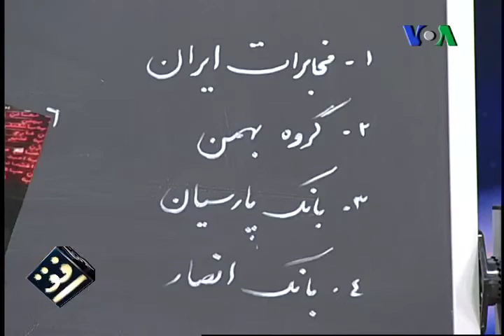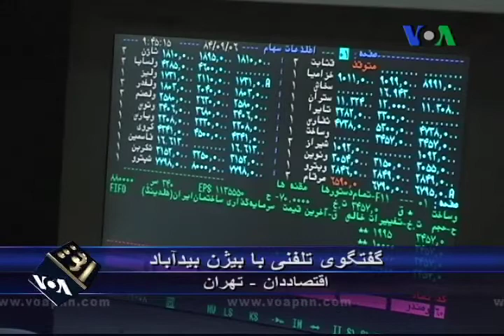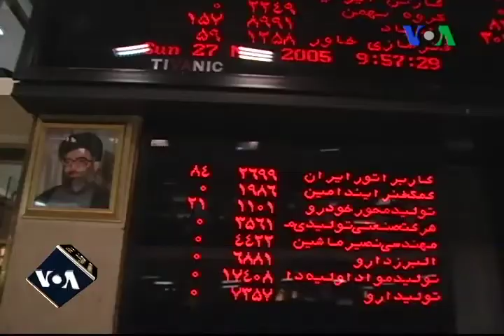افق چهارشنبه ١۴ اردیبهشت ۱۳۹۰، ۴ می‌‌ ۲۰۱۱ بخش دوم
بازار بورس تهران